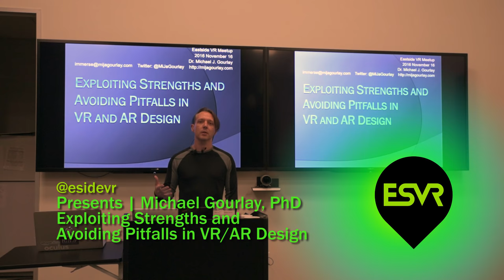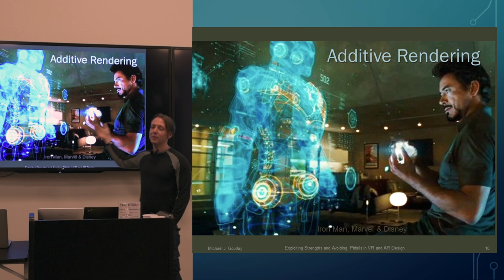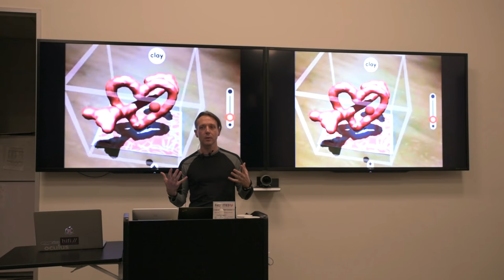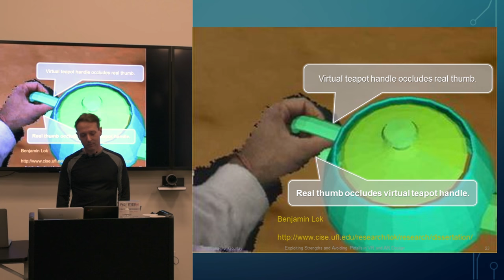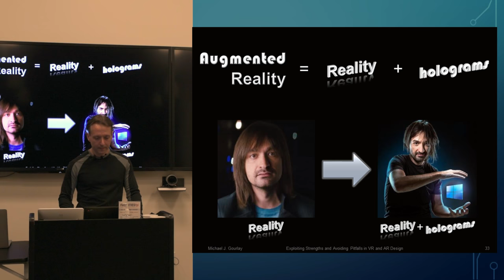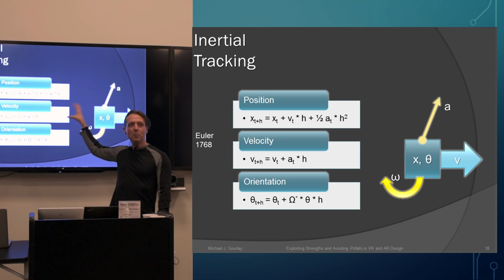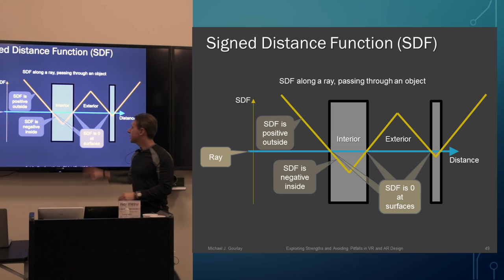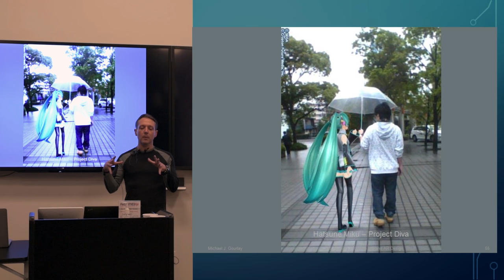Exploiting Strengths and Avoiding Pitfalls in VR/AR Design | Michael Gourlay, PhD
Exploiting Strengths and Avoiding Pitfalls in VR/AR Design
by Michael Gourlay, PhD
Description: Developing games and applications for Virtual Reality and Augmented Reality platforms entails special constraints and abilities unique to those platforms. This talk will explain enough technology behind how they work so that developers can exploit strengths and avoid pitfalls. Also, the talk will cover how the distinction between VR and AR impacts developers.